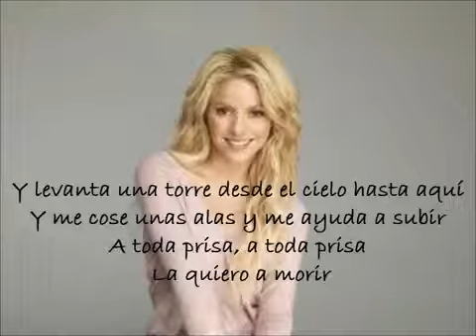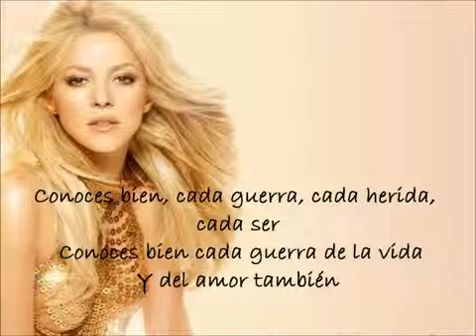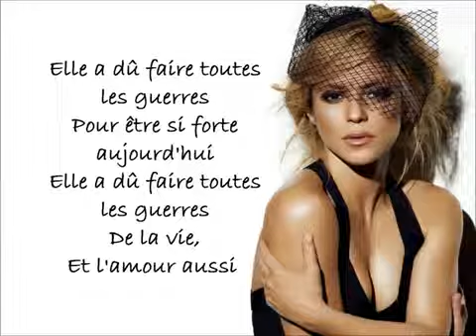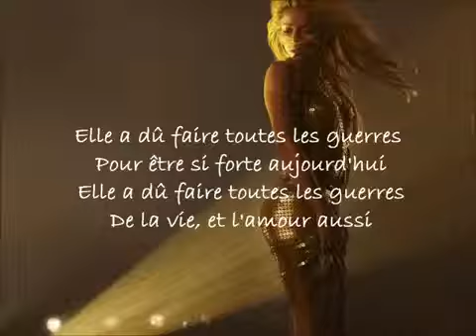Shakira La Quiero a Morir Paroles